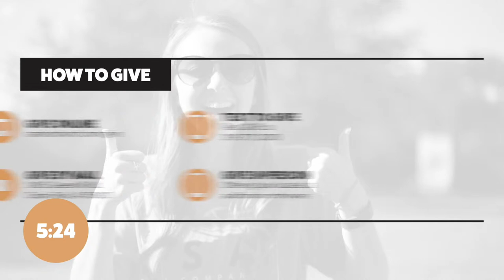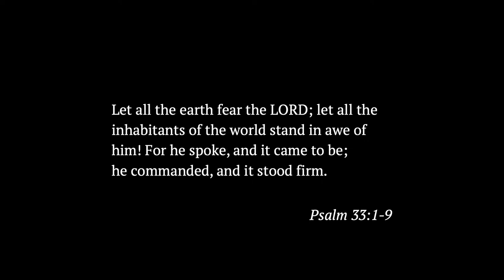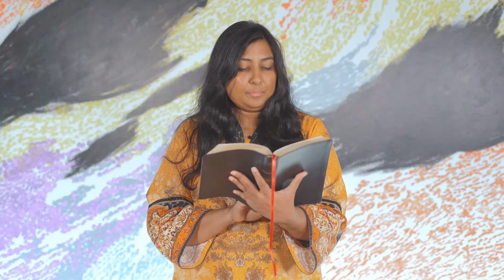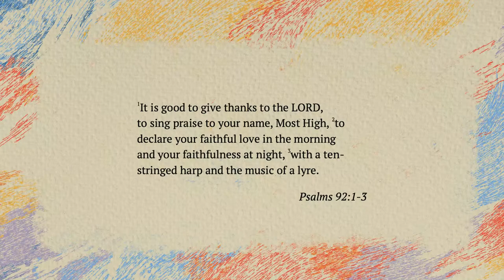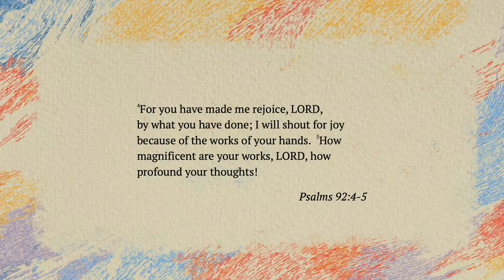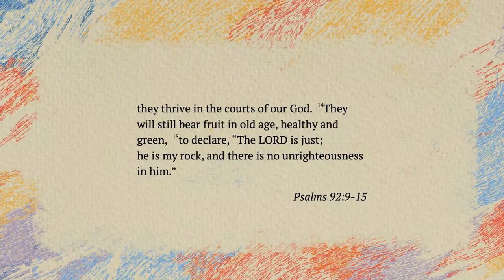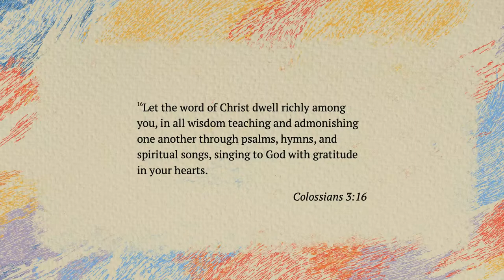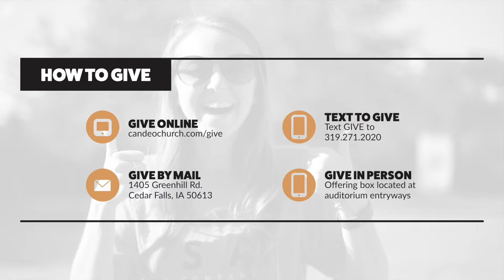7.10.22 Candeo Church Livestream